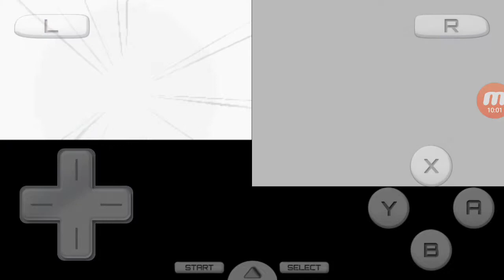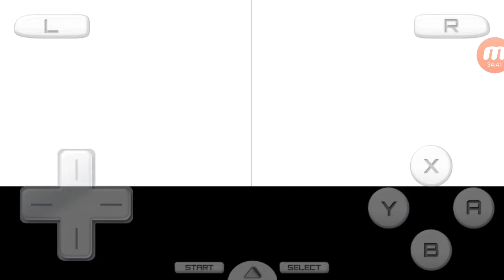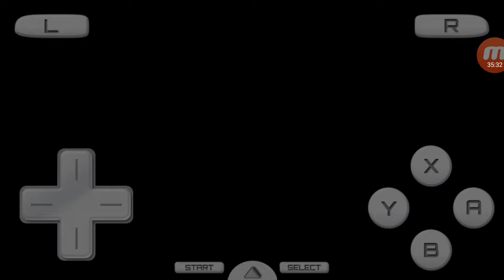Me and Silv vs Lance and Clair| Pokemon Soul Silver ep31